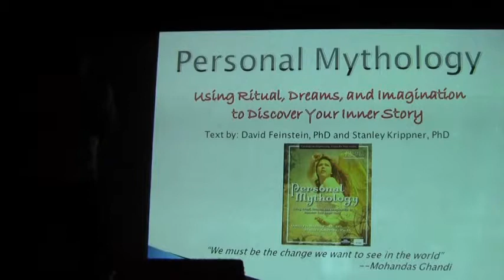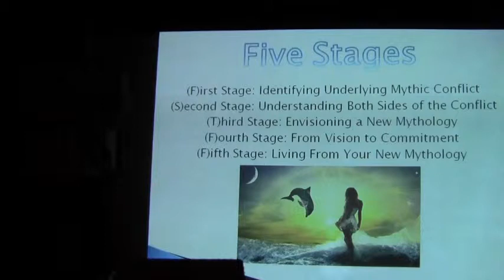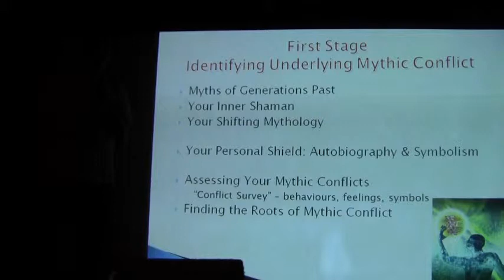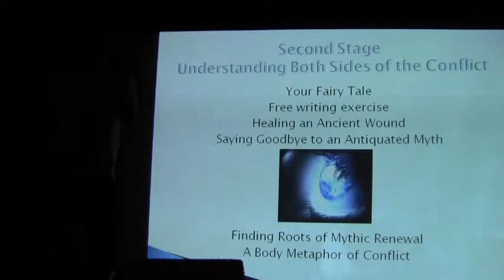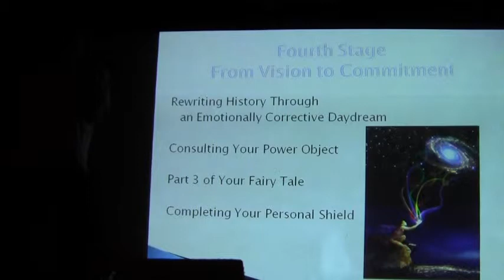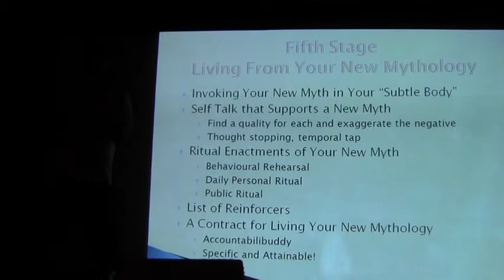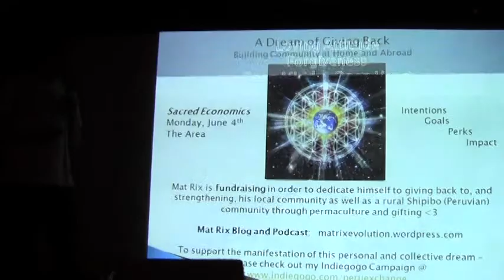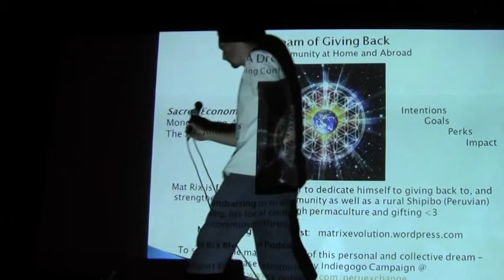Matt - Personal Mythology Tools for Reshaping Your Life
May Conscious Calgary Convergence.& Dance Party

May 29th, 2012 at The Distillery